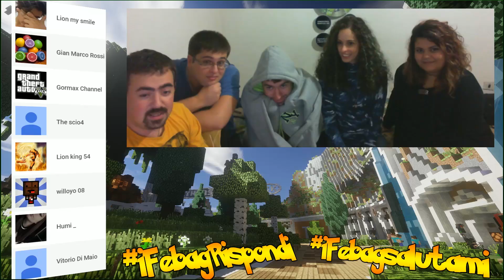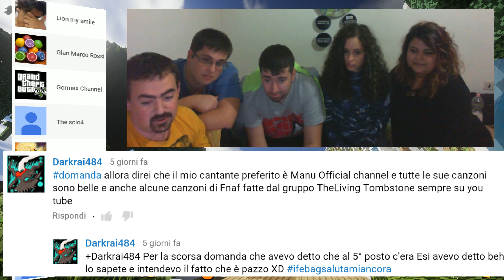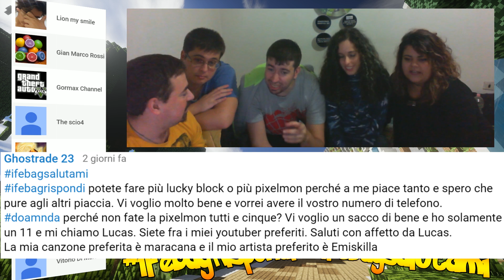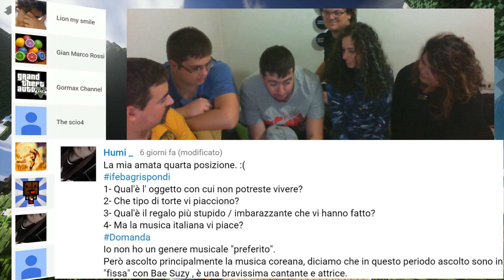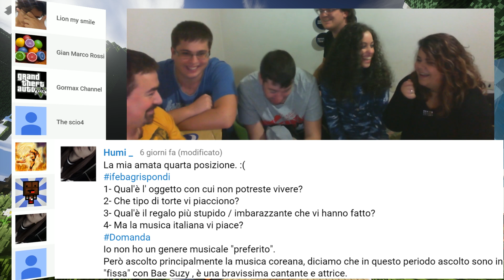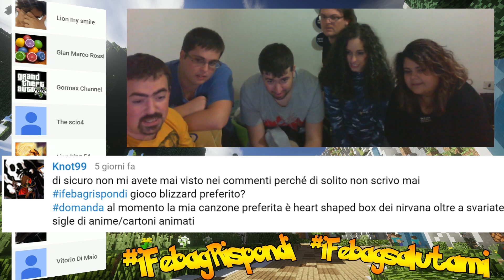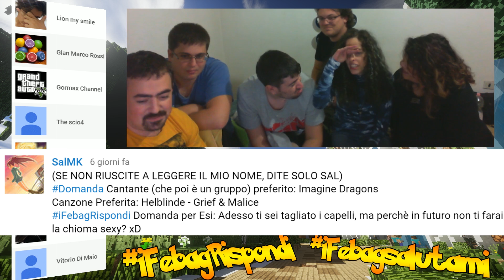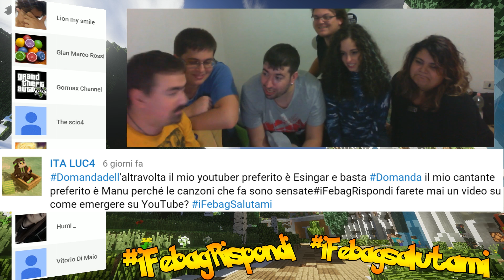FAQ TIME : FATE ENTRARE MUCCO NEI FEBAG? O.O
video :D